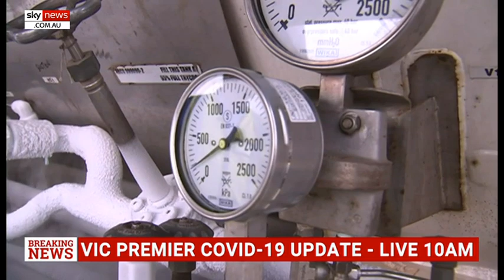'Technology vs taxation': Labor MP dismisses Coalition energy plan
Labor MP Matt Thistlethwaite says he doesn’t “hold any hope” the technology roadmap proposed by the Morrison government will reduce emissions or increase renewable energy in the economy.

The roadmap is set to be announced on Tuesday and will outline five low emission technologies that the government is prepared to fund in a bid to cut emissions and boost private investment.

While the roadmap sets a target to reduce emissions by 250 million tonnes a year by 2040, Mr Thistlethwaite said emissions had continued to increase under the Coalition's watch.

“A great shame about this government’s approach is that it’s not fair,” he said.

“The average Australian family and small business have been doing their bit to reduce their carbon emissions.

“Under this government, the biggest polluting companies are allowed to get away with increasing their carbon emissions and that’s not fair."

Liberal MP Tony Pasin defended the government's approach claiming the way to achieve lower emissions and affordable electricity was "via technology, not the taxation route the Labor party is so enamoured with”.